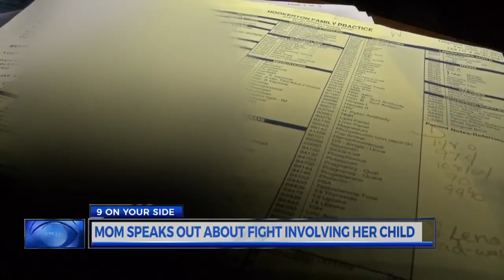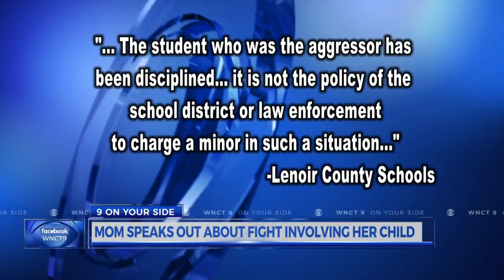Mom speaks out about fight involving her child